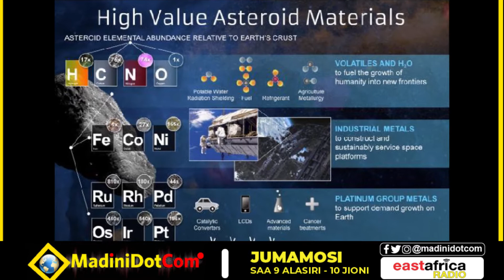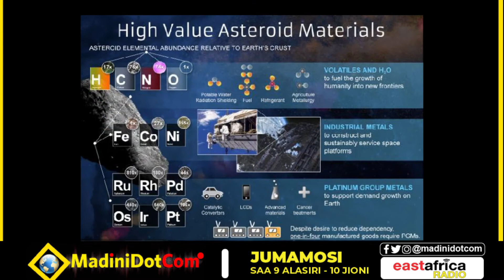KUNA NINI ANGANI KINACHOPIGANIWA NA MATAIFA?